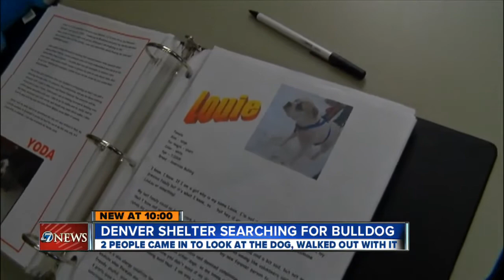American Bulldog stolen from MaxiFund during 'test walk'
6/16 10 pm -- A woman left a photo ID and a bicycle when she took a dog from MaxiFund for a walk.  She never came back with the dog.  Lindsey Sablan reports.